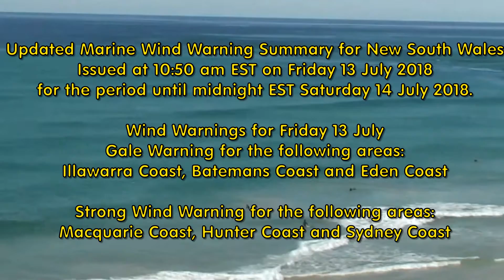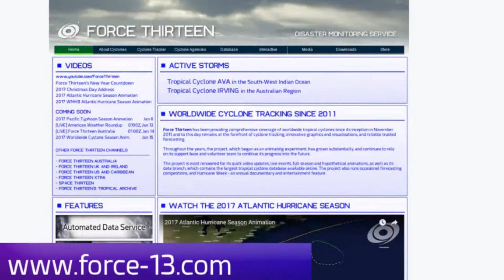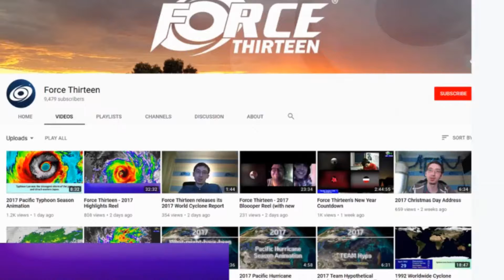A look at the local and West Pac Weather scenes for Friday 13July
You will notice a change to the order and using a high grade microphone. Still working on settings. David.